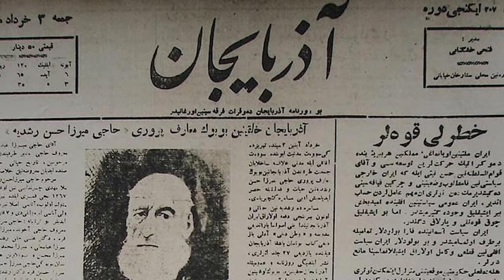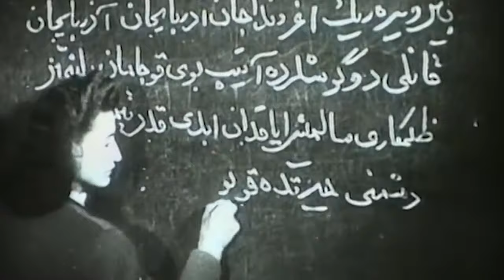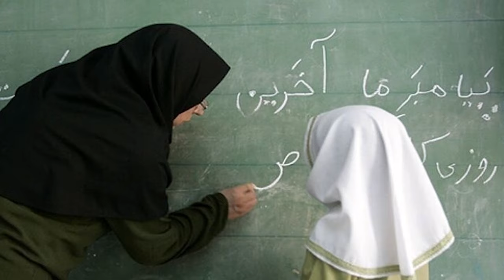Birinci Qacar Okulu | The First Qajar School | اولین مدرسه قاجار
TR: Mirza Hasan Rüşdi, 1829'da Kaçar İmparatorluğu'nda (şimdi İran olarak biliniyor) ilk modern okulu kurdu. Ancak onun ölümünden sonra okul Şii din adamları ve kökten dinciler tarafından kapatıldı.
ENG: Mirza Hasan Rushdie founded the first modern school in the Qajar Empire (now known as Iran) in 1829. However, after his death, the school was closed by Shiite clerics and fundamentalists.

میرزا حسن رشدی در سال ۱۸۲۹ اولین مدرسه مدرن را در امپراتوری قاجار (که اکنون به نام ایران شناخته می شود) تأسیس کرد. اما پس از مرگ وی، این مدرسه توسط روحانیون شیعه و اصولگرایان تعطیل شد.